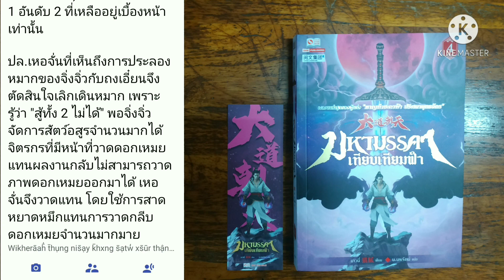S-0041 สปอยจากช่องชุมชน/มหามรรคาเทียบเทียมฟ้า เล่ม 4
เรื่อง : มหามรรคาเทียบเทียมฟ้า เล่ม 4
แต่ง : มาวนี่
แปล : น.นพรัตน์
สำนักพิมพ์ : สยามอินเตอร์บุ๊ค
ราคาปก 280